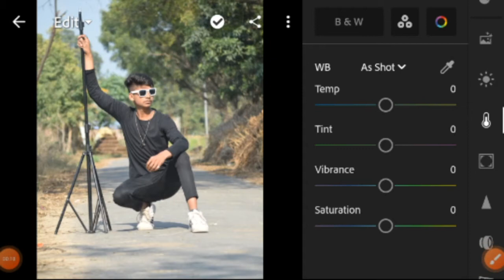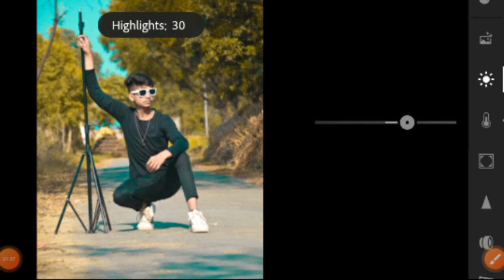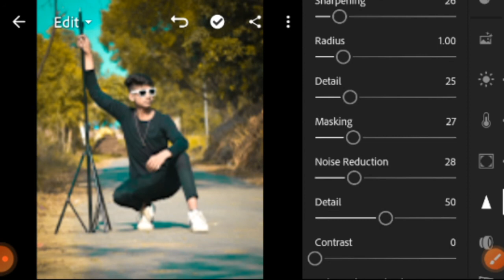Lighroom Editing Background Colour Change 2022 🔥|| How To Change Background Colour In Lr Lightroom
lightroom me background color change kaise kare

   ge effect photo editing tutorial | lightroom background colour change preset

Lightroom teal and orange effect photo editing tutorial | lightroom background colour change preset Welcome to our YouTube channel @AS EDITZ ❤❤❤❤❤❤❤❤❤❤❤❤ दोस्तों वीडियो अच्छा लगे तो CHANNEL को SUBSCRIBE जरूर करें _________________________________________ Editing tutorial 🔥 Lightroom download __________________________________________ __________________________________________ DOWNLOAD PRESET👇 __________________________________________ keywords 🔥